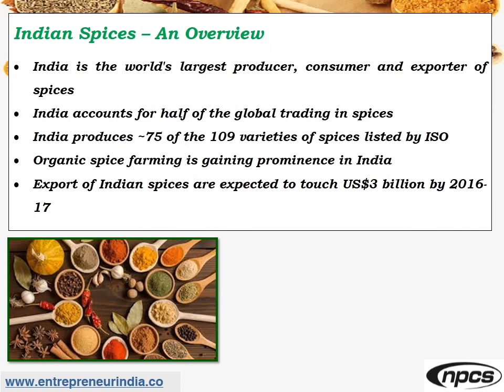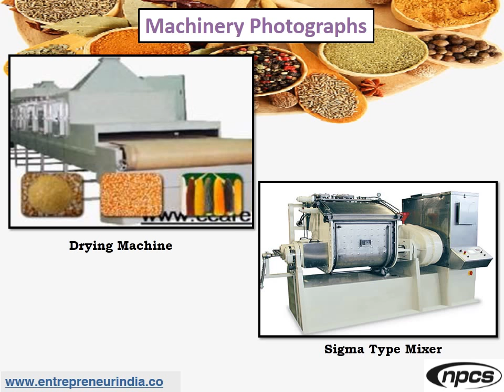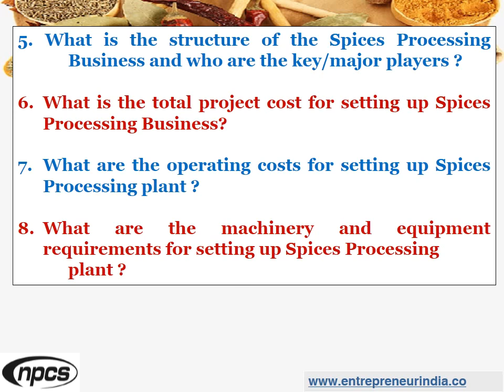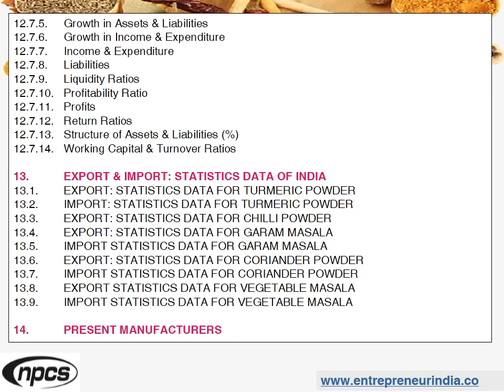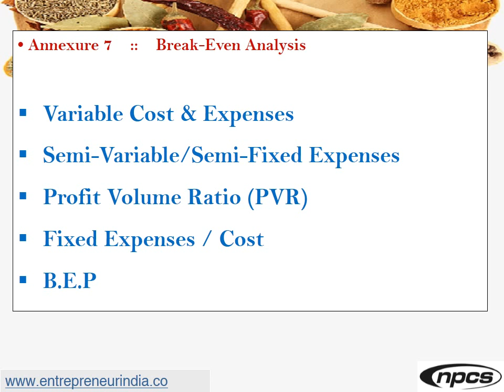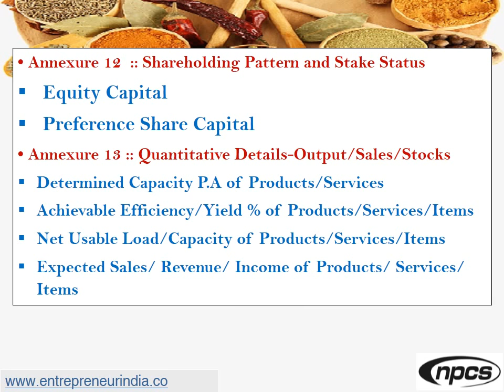Production of Indian Kitchen Spices.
Production of Indian Kitchen Spices (Turmeric Powder, Red Chilli Powder, Dhaniya Powder, Garam Masala, Sabji Masala, Popcorn Masala), Masala Powder, Manufacturing and Processing of India’s Treasured Export.

Spices are the aromatic parts of tropical plants traditionally used to flavor food, or the dried seeds or fruit of temperate plants are used in the same way. Spices are the buds, bark, roots, berries, and aromatic seeds that are harvested for use in flavoring cooking. Some typically dried spices are used in their fresh form in the countries that produce them. Many of the world’s highly prized spices—such as cardamom, cinnamon, cloves, ginger, and pepper—are fragrant or pungent plant products cultivated in tropical and subtropical regions.

ENTREPRENEUR INDIA
106-E, Kamla Nagar, Opp. Mall ST,
New Delhi-110007, India.